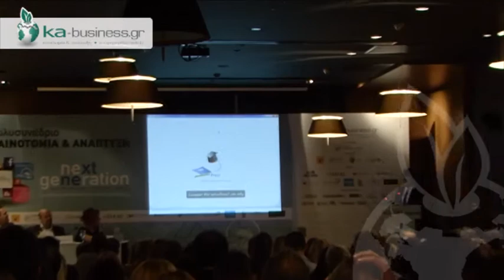Απολογισμός 5ου Πολυσυνεδρίου ka-business.gr